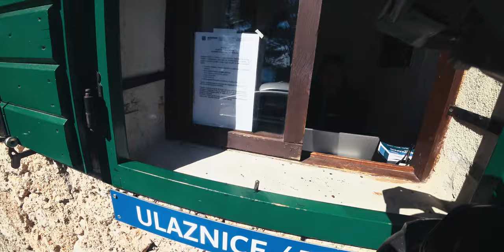SURPRISES - Epic Offroad Motorcycle Adventure - Chapter 3/3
A bad weather front with record breaking rainfall forced us to change our plans. With weather clearing up we were challenged with the aftermath of heavy rainfalls on the tracks in addition to riding with a damaged motorcycle. Even though this chapter marks our turning point of this journey we still had a lot of highlights ahead of us.

This chapter 3 of 3 of our epic motorcycle adventure in the Balkans. Get ready for an extraordinary off-road motorcycle adventure in the Balkans as we travel through Slovenia, Croatia, Bosnia, Montenegro and Albania – a journey that pushed us to our physical limits, threw some epic challenges our way, and blessed us with unforgettable memories! Get ready to witness the triumphs, the breakdowns, and the breathtaking landscapes that made this adventure one for the books!